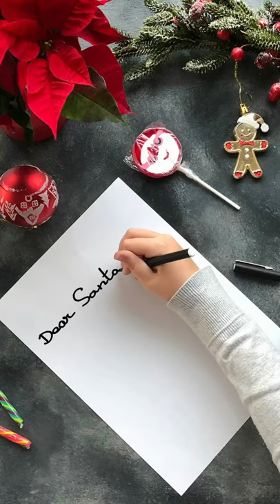Letters To Santa 🎅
Mail or drop off your letter to Santa 🎅 Our elves will be collecting letters until December 16th! There will be a drawing on December 17th for one lucky person to receive a gift card for some holiday shopping 🛍 🎁  Merry Christmas & Happy Holidays🎄

Address: 9595 Six Pines Drive, Suite 6200, The Woodlands, TX 77380

You can pick up your complimentary valet voucher at the Cherry Creek front desk when you drop your letter off 🚘  💌  We are located in Market Street in the North Commons building on the second floor, far left.